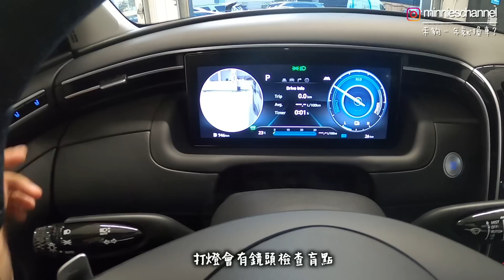移加迷你－迷你首次淚灑Youtube😢 到底發了甚麼事 未夠一年就換車? Honda Civic 2022 👉🏻 Hyundai Tucson Hybrid 2022｜minnieschannel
移加迷你－温哥華漁人碼頭Steveston一日遊 | 超好味Fish&Chips Lobster&Waffle | 買咗隻$5海膽返屋企食? ｜minnieschannel

移加迷你－性價比超高! $2.95抗通漲All Day Breakfast｜帶Bell豬行UBC Trail｜Richmond超抵玩Mini Golf｜文仔推介越南餐廳 ｜minnieschannel

迷你溫哥華睇樓團－步行8分鐘就到Brentwood Mall同Skytrain站!! 最新樓花項目eclipse by Thind Properties｜minnieschannel【Collab】

移加迷你－溫哥華Cultus Lake露營初體驗(2)🏕 要自己劈柴起火BBQ 估唔到燒出嚟嘅肉咁好食!!!｜minnieschannel

移加迷你－溫哥華Cultus Lake露營初體驗🏕 好Raw嘅生活呀!! 手指介紹新車4RUNNER｜minnieschannel

迷你溫哥華睇樓團－唔洗2分鐘就行到去Skytrain站!! Metrotown最新樓花項目NUVO by Anthem｜minnieschannel【Collab】

迷你溫哥華睇樓團－睇樓睇到嘩嘩聲 (2) Coquitlam Ballantree  手指：溫哥華第一新加坡菜 ｜minnieschannel

迷你溫哥華睇樓團－放假跟我地一齊去睇樓啦(1) Richmond - Fiorella & New Westminster - Portside ｜minnieschannel

移加迷你－終於買到車喇!! 溫哥華買車過程分享(1) 到埗後未買車都可以揸車? Evo Share Car 試揸Honda Civic Touring 2022 ｜minnieschannel

移加迷你－UBCxSFU粵語歌唱比賽決賽 我最後攞第幾? 許廷鏗同Lokman都到場支持?｜minnieschannel

移加迷你－去COSTCO瘋狂掃貨(2)!!! 放低$240蚊先出到門口? 去手指屋企打邊爐｜minnieschannel

移加迷你－溫哥華柴犬聚會🐶 終於去到COSTCO(1)!!! 試盡COSTCO美食 $1.5超高質熱狗套餐🌭️ ｜minnieschannel

移加迷你－UBC一日遊(下) 我真係好黑仔. 再行博物館&美術館&圖書館 Rose Garden 令你感覺置身於日本嘅花園 超可愛浣熊!!! ｜minnieschannel

移加迷你－UBC一日遊(上) 跟我去攞學生證 行二萬尺博物館 老公入到去撞邪? Beaty Biodiversity Museum｜minnieschannel

移加迷你－打卡熱點!! Richmond薰衣草田 帶大家行溫哥華最大華人超市T&T 去UBC天體沙灘睇日落｜minnieschannel

移加迷你－加拿大機舖係點嘅? 玩轉溫哥華最新機舖The Rec Room @The Amazing Brentwood 去Burnaby Korea Town食韓燒｜minnieschannel

移加迷你－正式搬入宿舍!! UBC學生宿舍Room Tour 自己砌IKEA傢私 第一次行加拿大超市 洪師傅冠軍牛肉麵｜minnieschannel

移加迷你－終於隔離完喇!!! 再開加拿大銀行戶口 申請加拿大電話號碼 去IKEA買傢私 推薦溫哥華高質居酒屋｜minnieschannel